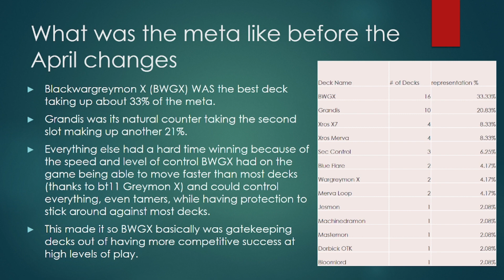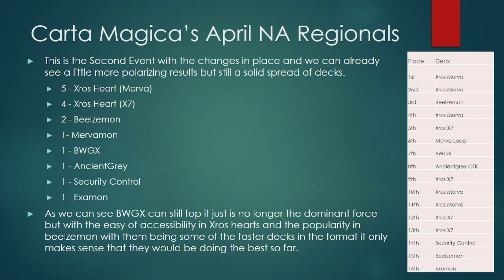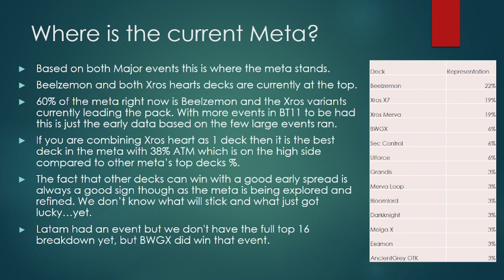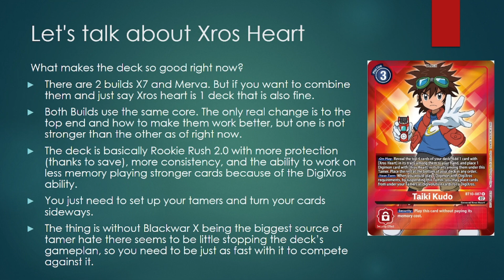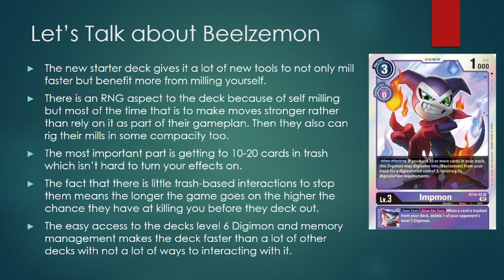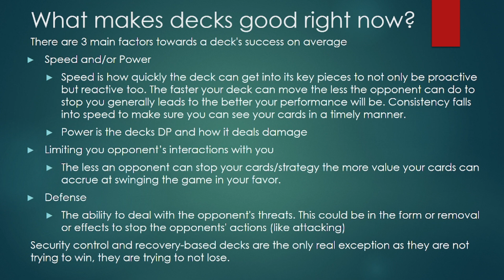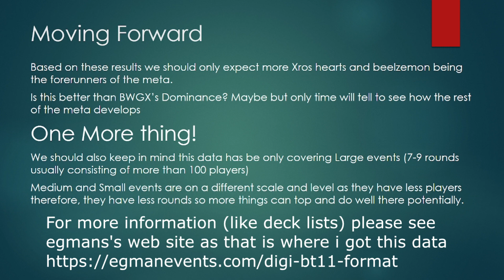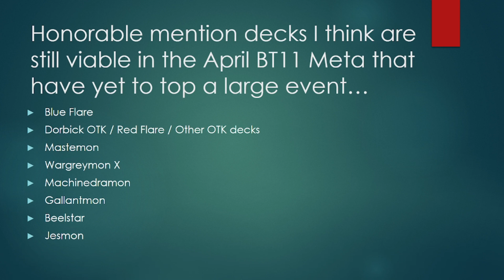Digimon TCG! BT11 Meta Insight and Development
This is Post April Rules Changes. But right now with the limitation on BWGX slowing the deck down it did have a significant impact on the meta along with the mulligan rule and the beelzemon starter deck we are no longer in the same place we were at nationals. Beelzemon and Xros hearts right now seem strong but we will have to see just how strong by the end of the month when the format changes to BT12 if it is the King of BT11 and if the format gets worse or not.